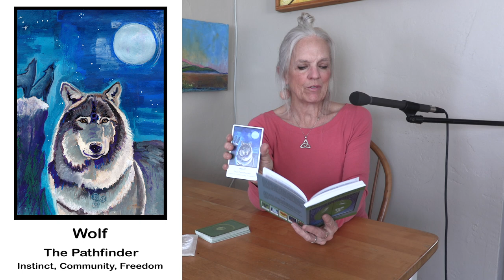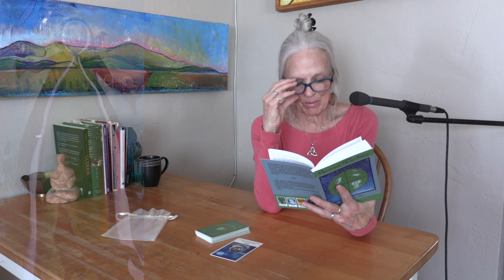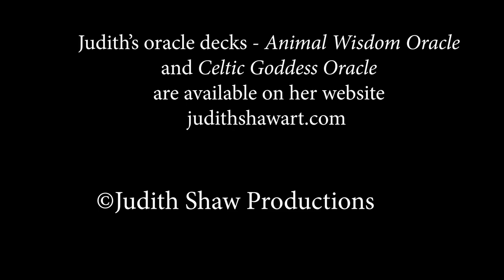Animal Wisdom - Wolf - Oracle (Judith Shaw - Self-reflection with Stories and Art)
Explore the wisdom of animal spirit guides with artist, Judith Shaw. Myths and legends are great tools for learning about your place in the world and accessing your own intuition